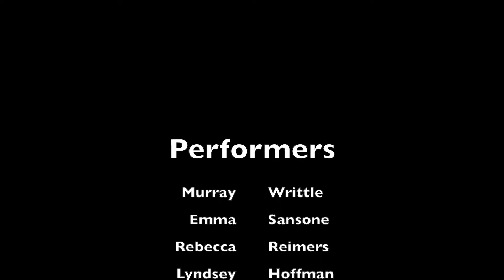"Hachijo" Phoenix Taiko Kai 2022